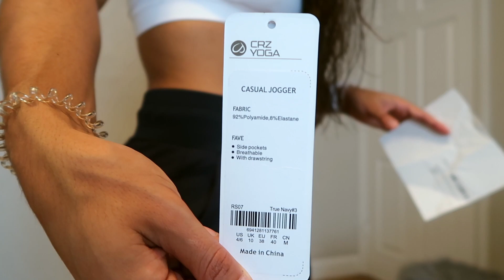CRZ YOGA TRY ON | joggers, Y back tank top, affordable high quality activewear, Lululemon doupes!!!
Book an adventure with me on the Adventure IO App!